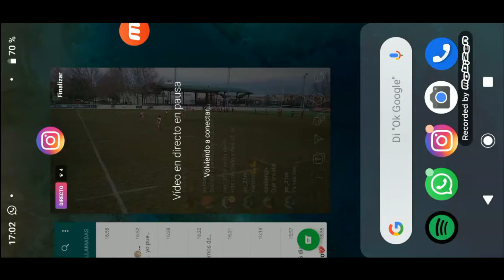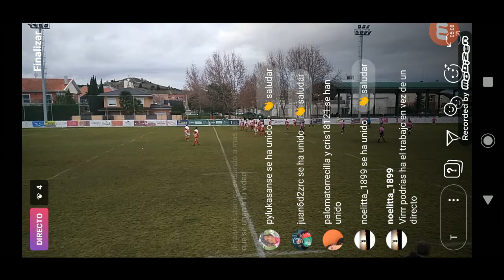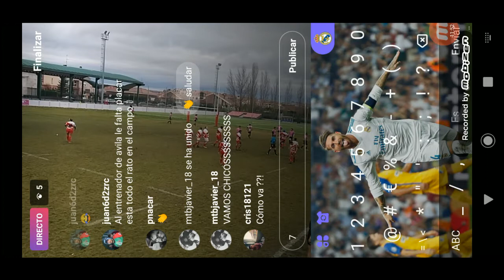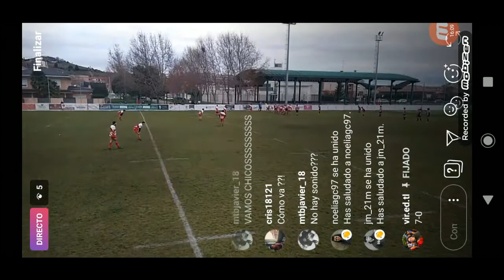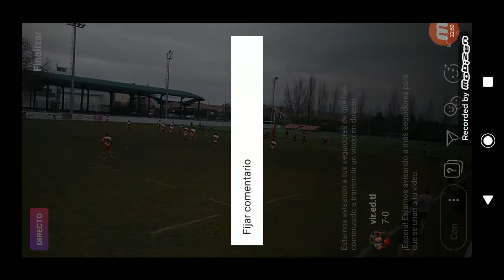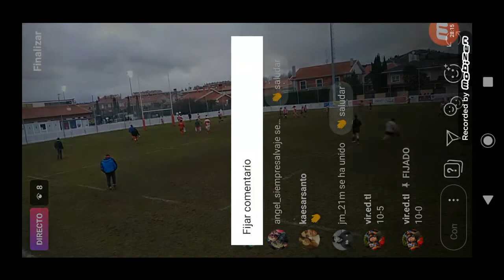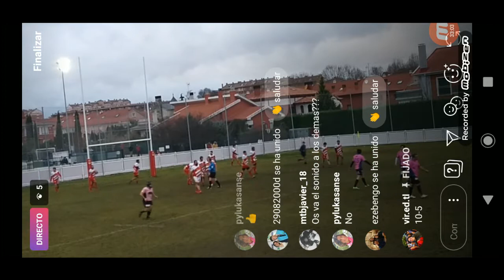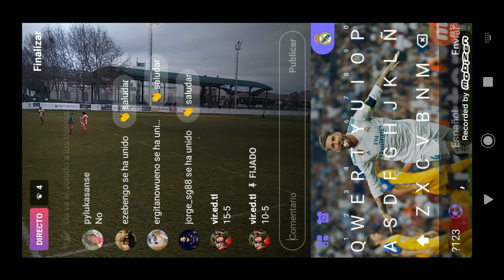Arroyo de la Encomienda - Rugby Ávila Club (1ª parte)